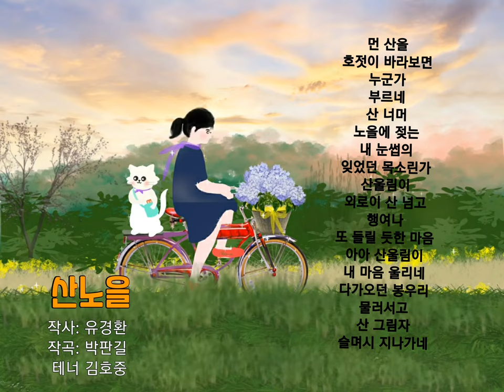산노을 - 작사: 유경환 곡: 박판길, tenor 김호중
작사: 유경환
작곡: 박판길
테너 김호중

먼 산을
호젓이 바라보면
누군가
부르네
산 너머
노을에 젖는
내 눈썹의
잊었던 목소린가
산울림이
외로이 산 넘고
행여나
또 들릴 듯한 마음
아아 산울림이
내 마음 울리네
다가오던 봉우리
물러서고
산 그림자
슬며시 지나가네